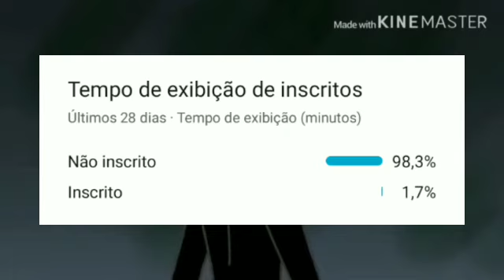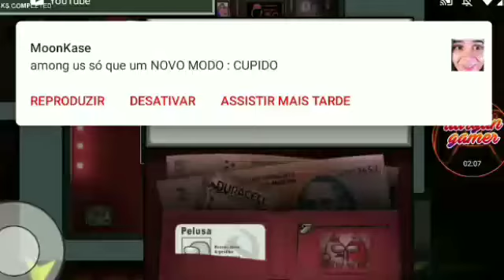meu novo mod que abaixei de textura festa na skeld tá legal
quem quiser o mod tá na descrição